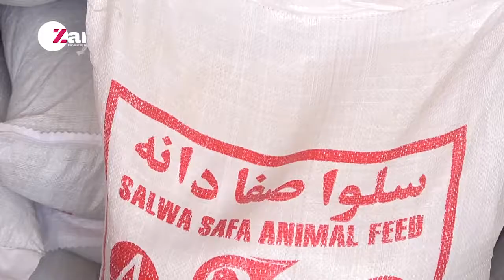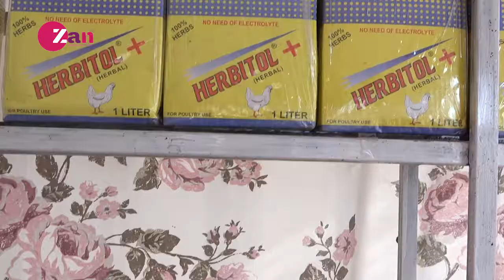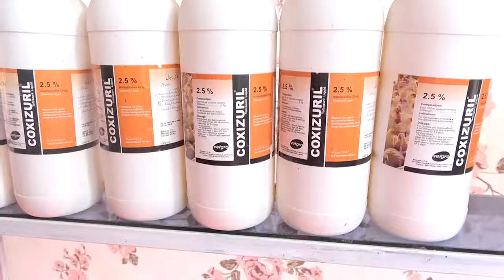زراعت - قسمت ۱۶ | Zarat - Episode 16